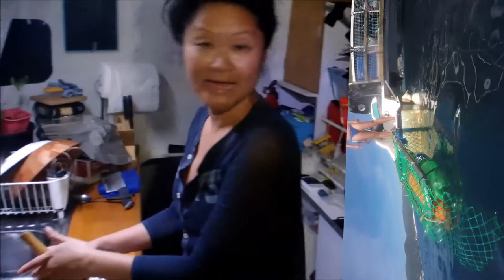Typhoon Sailing no fish THEN Making Immune Booth Hot Teas Cooking with all stuffs from local Markets